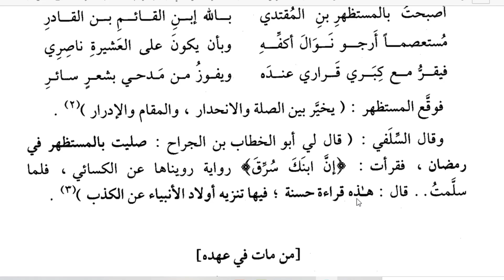235-دەرس مۇستەزھىرنىڭ ۋاپاتى Смерть запоминающего